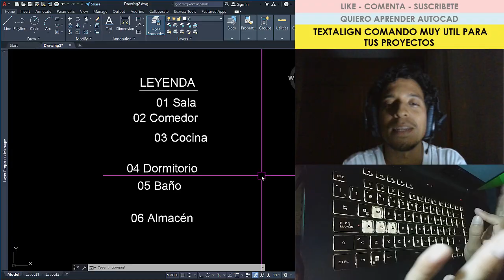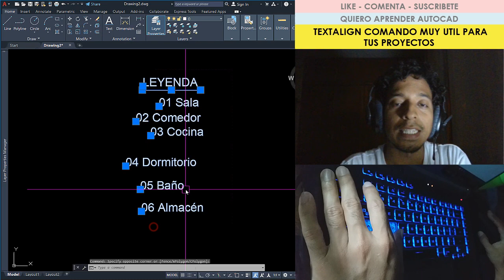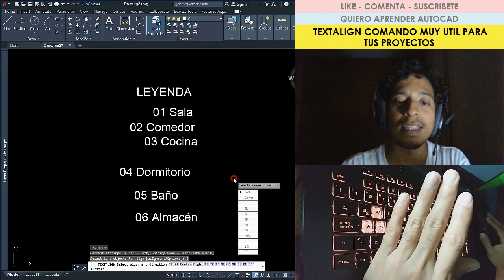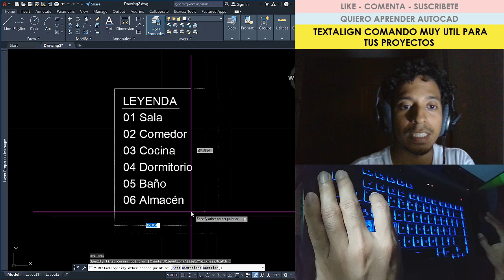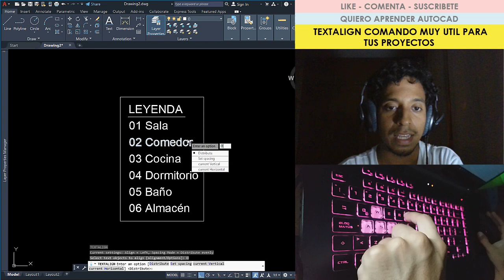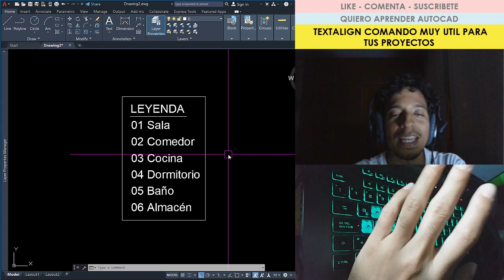TEXTALIGN COMANDO MUY UTIL PARA TUS PROYECTOS - AUTOCAD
Hola! te dejo aquí el video tutorial de AUTOCAD que estabas buscando. Leo tus dudas en los COMENTARIOS y te veo en el siguiente video!